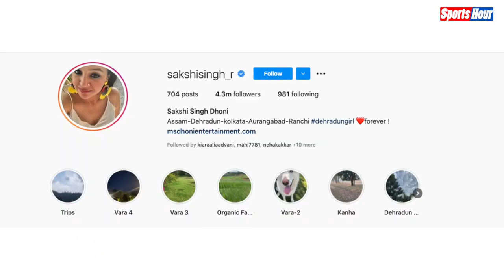धोनी के लिए WTC फाइनल नहीं Family ज़रूरी है, यहां घूमते पकड़े गए धोनी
IPL के बाद धोनी अपने परिवार के साथ समय बिता रहे हैं। इस समय वह शिमला में हैं। देखिए वायरल तस्वीरें.